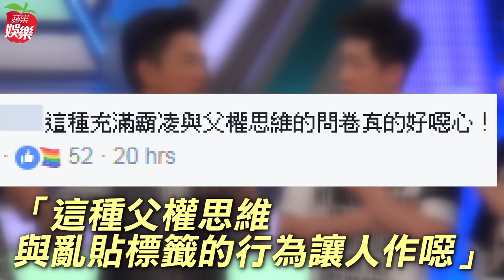淫亂調查點名2女星《大熱門》被譙爆「虛心接受」| 台灣蘋果日報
由吳宗憲、陳漢典及Lulu主持的《綜藝大熱門》很有人氣，也曾入圍金鐘最佳綜藝節目主持人獎，但該節目粉絲團卻在網路上點名解婕翎及李懿2位女星做「誰私生活看起來很淫亂」調查，被吳宗憲的宿敵陳沂狠酸：「私生活很淫亂是要怎麼『看』出來啦？」也被網友痛罵不妥，批「這種父權思維與亂貼標籤的行為讓人作噁」、「吳宗憲自己也有女兒，如果被人家做這種調查，作何感想」。